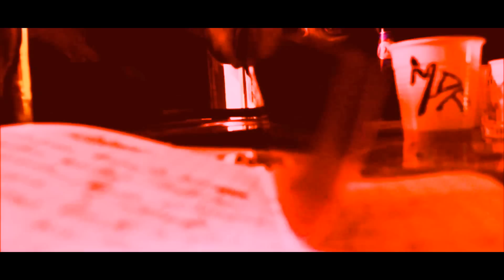Le Dictateur Ft Le Père Fouettard Mdf (Instru By Gash)